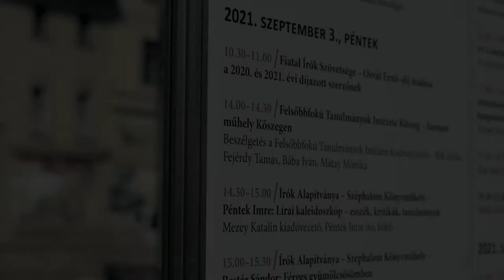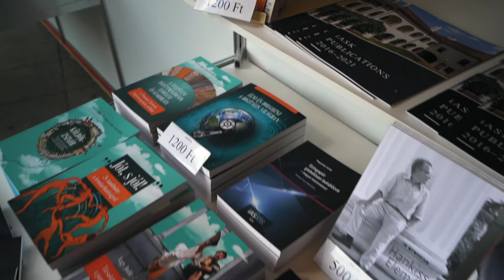Európai Műhely – Az FTI-iASK könyvbemutatói a 92.Ünnepi Könyvhéten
Könyvdedikálás – Nagy András: Az inkognitó lovagja (Az FTI-iASK és a L’Harmattan közös kiadása)

Nagy András irodalomtörténész (FTI-iASK, Pannon Egyetem) kedvenc és meghatározó olvasmányai a 92. Ünnepi Könyvhét apropóján:
Rainer Maria Rilke: Malte Laurids Brigge feljegyzései – káprázatos fantázia-világ, amelyben lélektan és poézis egymás szinonimáivá válnak;
Nádas Péter: Világló részletek – megrendítően pontos és szép szenvedéstörténet, amely egyben “Bildungsromanként” is olvasható;
Kis János: Szabadságra ítélve – morális és gondolati mélység dialógikus tankönyve, továbbá elsőrendű történeti forrás és kalandregény;
Wallace Shawn: The Designated Mourner – politikai és antropológiai disztópia, egy nem is túl távoli jövőből;
Lukács György: A lélek és a formák – ifjúkori kedvencem, posztromantikus jellegében ezer sebből vérzik, mégis szörnyen fontos;
Deborah Eisenberg: Your Duck is My Duck – a kortárs amerikai próza egyik csúcsteljesítménye, az irónia és tragikum folyamatos egymásba játszatásával;
Sören Kierkegaard: Félelem és reszketés – hívők és hitetlenek alapműve, egyébként Johannes de Silentio írása: az elcsendesedés remeklése;
Thomas Mann: József és testvérei – amihez nem kell kommentár;
Ludwig Wittgenstein: Tractatus Logico-Philosophicus – segít gondolkodni és adott esetben gondolatainak kifejezni – egyben ez utóbbi szűrője is;
Martin Buber: Én és te – “mélységes mély” a hit kútja is.

Időpont: 20201. szeptember 02. csütörtök 18.00 óra
Helyszín: 92. Ünnepi Könyvhét – Budapest, H-1054 Vigadó tér – K12-es pavilon

Beszélgetés a Felsőbbfokú Tanulmányok Intézete kiadványairól

Miszlivetz Ferenc – Takács Laura:  Képeskönyv – Kőszeg KRAFT
Bába Iván – Gyurcsik Iván – Kiss Gy. Csaba: Közép-Európa Magyar szemmel
Magasházi Anikó: Szingapúr globálisan behálózva
Miszlivetz Ferenc – Pók Attila: Navigated Troubled Waters – Dedicated to György Schöpflin on his 80th birthday
A beszélgetésben résztvevők kedvenc és meghatározó olvasmányai a 92. Ünnepi Könyvhét apropóján:

Pók Attila történész (FTI-iASK):
Henry Fielding: Tom Jones – Jóság, gyarlóság, esendőség dilemmái finom iróniával elmesélve
Fekete István: Bogáncs – Az emberből rossz kutya lenne, már csak a hűséget illetően is
Hajnal István: Az újkor története – A munka története is lehet a történetírás középpontjában
Milan Kundera: Tréfa – Közép-európai mikrokozmosz a hidegháború idején
Michel Houellebecq: Elemi részecskék – Értelmiségi útkeresés a 20. század második felében
Mátay Mónika történész (FTI-iASK, ELTE):
Friedrich Nietzsche: A történelem hasznáról és káráról – Nietzsche inspirált az útkeresésre, hogy történészként kilépjek az antikvárius hagyományból és megértsem: a történelem nem pusztán szemlélődésre, hanem cselekvésre kell késztessen. A történelmet kevés tanítani, sokkal inkább gyakorlattá kell tenni, be kell épülnie az emberek tudatába és életébe!
Szerb Antal: Utas és holdvilág – Diákkorom kedvenc regénye, Szerb Antalnak köszönhetem az itáliai városok iránti soha el nem múló rajongásomat.
Norbert Elias: A civilizáció folyamata – Az európaiság egyik legmélyebb megértése és magyarázata, az elfojtás és a megélés dichotómiájában hogyan váltunk önazonosakká, s mindez hogyan vezethető le a kés és a villa használatából?!
Michel de Montaigne: Esszék – Egy igazi reneszánsz ember, humanista, a vallásháborúk kulcs királya, Navarrai Henrik tanácsadója. Visszavonulva a bordeaux-i polgármesteri hivatalból elmélkedik és ír, műfajt teremt, az esszét, s közben beolvasztja az antikvitást a 16. századi franciaországi zaklatottságba.
William Shakespeare: Szonettek – Ezt nem is kell magyarázni, Szabó Lőrinc gyönyörűen átültette nekünk a LXXV.-ben, food to life=testnek a kenyér. Ha szerelmes vagyok megszólít, ha nem szólít meg, nem vagyok szerelmes.

Beszélgetés a körmendi zsidó közösség történetéről

Balázs Edit: Pannon értékek nyomában
Balázs Edit (történész (ELTE, OR-ZsE) kedvenc és meghatározó olvasmányai a 92. Ünnepi Könyvhét apropóján:
Nagy András: Halálos együttérzés – Rengeteg eddig ismeretlen háttérinformációt kapunk a „magyar ügy” sorsáról az ENSZ-ben.

Szita Szabolcs: Gyógyíthatatlan sebek – A hatalmas forrásbázison alapuló munka, a magyar foglyok szemszögéből mutatja be az Auschwitz-Birkenau halálgyárát.

Gábor György: Az emlékezet funkcióváltozásai: Valósággá álmodott mítosz és nemzettudat – Rendkívül aktuális, történelemfilozófiai olvasmány.

Szántó T. Gábor: Európa szimfónia – A közelmúlt történése, az erdélyi román-magyar család és a forradalmak.

Závada Pál: Hajó a ködben – A Weiss-Manfréd család dilemmái 1944 vészterhes idején.

– Időpont: 2021. szeptember 04. szombat 15.30 óra
– Helyszín: 92. Ünnepi Könyvhét – Budapest, H-1054 Vigadó téri színpad